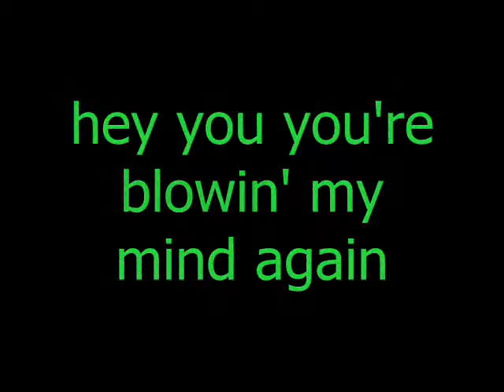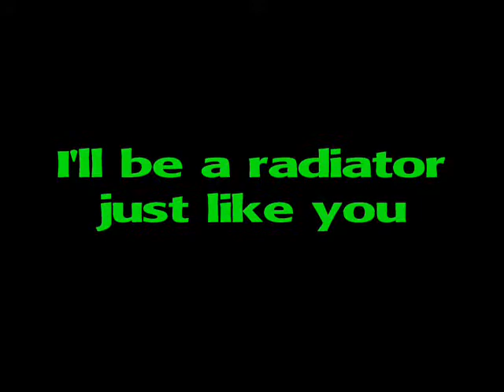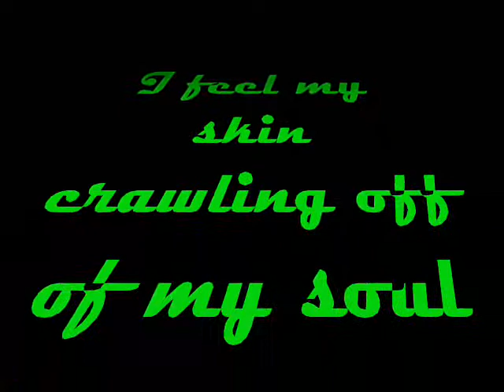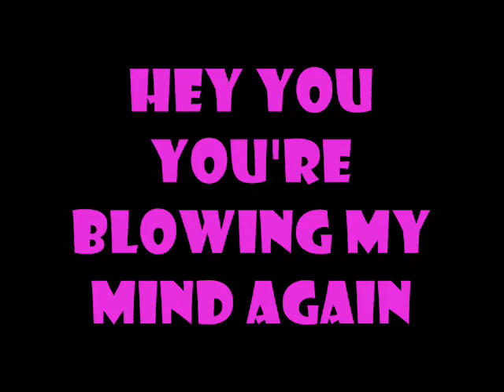Radiator by Family Force 5 WITH LYRICS